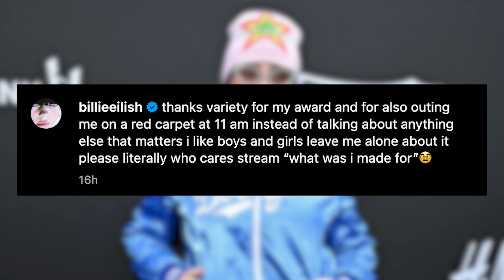Billie Eilish slams Variety for ‘outing’ her on the red carpet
Billie Eilish is calling out media outlet Variety for “outing” her as queer during a red carpet interview that went viral over the weekend.

The “Bad Guy” singer, 21, previously said she was “physically attracted” to women when she sat down with the magazine for a profile in November.

A reporter from the outlet interpreted that to mean Eilish was revealing she was a member of the LGBTQ+ community.

The interviewer then proceeded to ask the singer if she intended to come out while interviewing her on the red carpet for the Variety Hitmakers Brunch on Saturday.

“Thanks Variety for my award and also outing me on a red carpet at 11am instead of talking to me about anything else that matters,” the Grammy winner captioned an Instagram dump the following day.

“I like boys and girls leave me alone about it please literally who cares.”